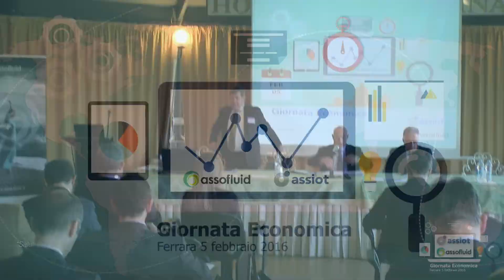Saluti di Benvenuto e Apertura lavori Giornata Economica 5 feb 2016 Ferrara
Saluti di benvenuto e apertura lavori della Giornata Economica ASSIOT-ASSOFLUID svoltasi a Ferrara venerdì 5 febbraio 2016.